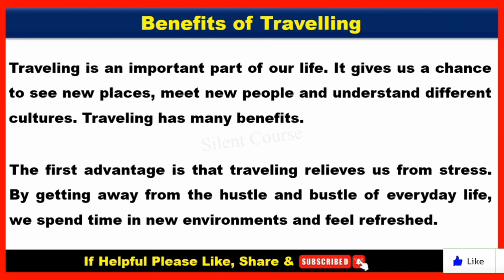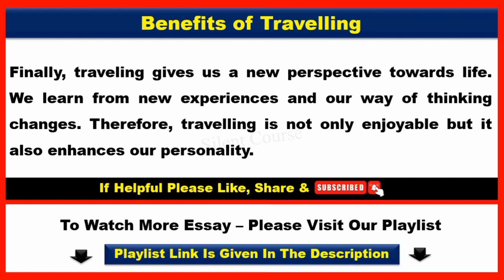Essay on Benefits of Traveling In English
👉 About Video : - Hello my friends today we will learn that how to write Essay on Benefits of Traveling In English | Benefits of Traveling Essay